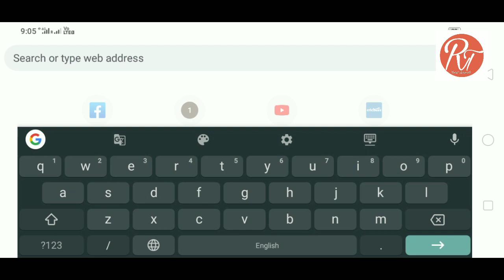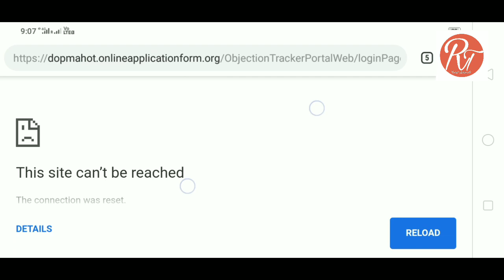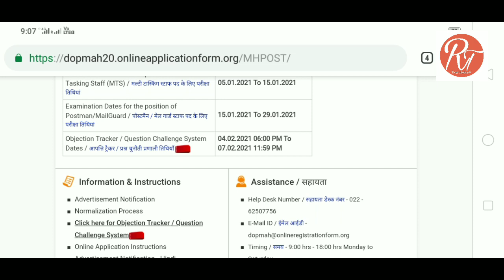Post office New Notification |पोस्ट ऑफिस नवीन अपडेट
पोस्ट ऑफिस वरती आले वरचे नवीन नवीन अपडेट व नवीन भेटली माहिती..